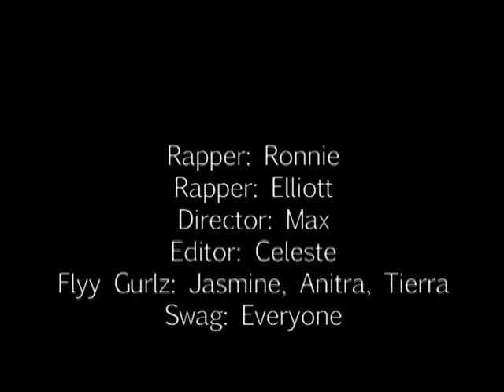Pythagoras: The Gangster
This video is part of a series of work by High Tech High Media Arts 12th grade students in the curated exhibition, "Illuminated Mathematics." Students were ask to produce a creative digital media piece about math in history, culture and the applied arts to heighten awareness of the beauty of math in our world.